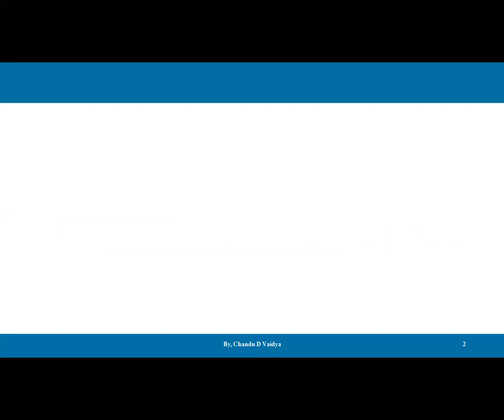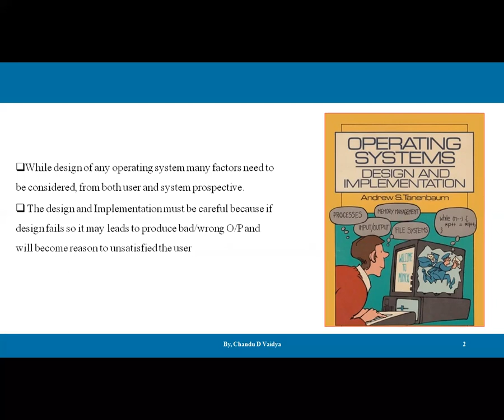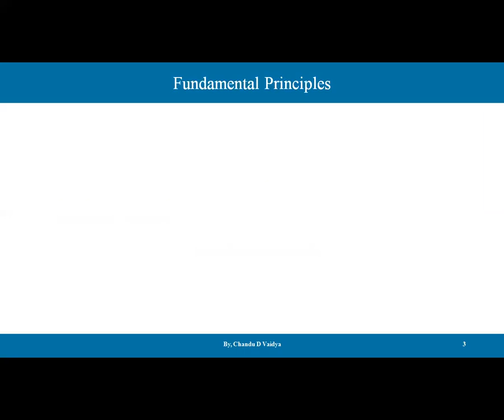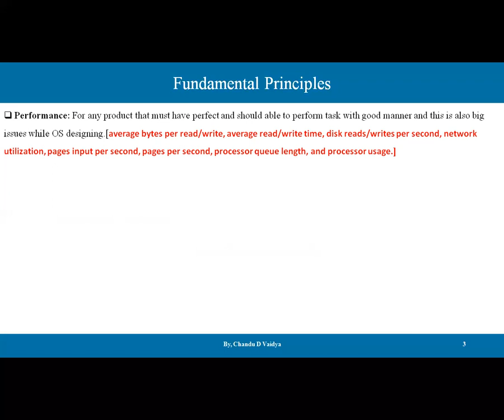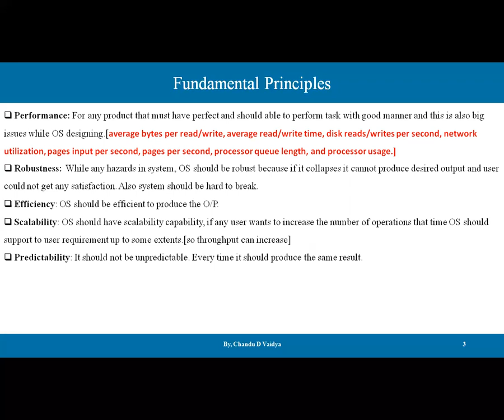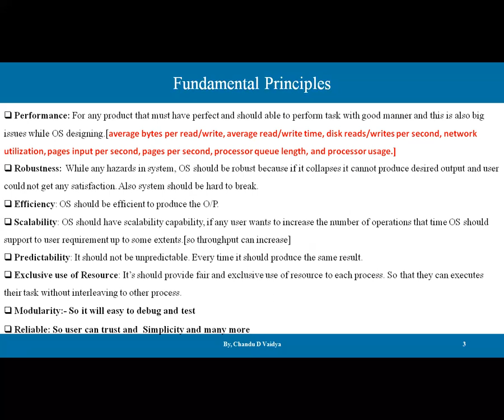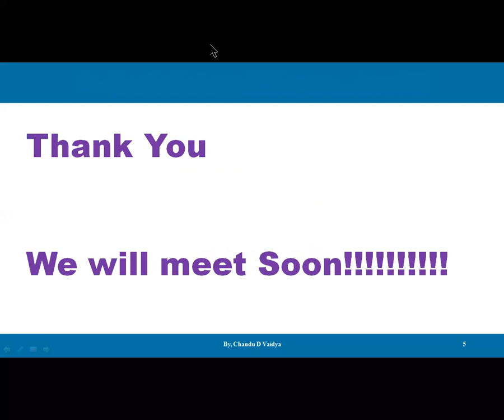OS Design Principles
OS Design and Implementation Principles| Part 1